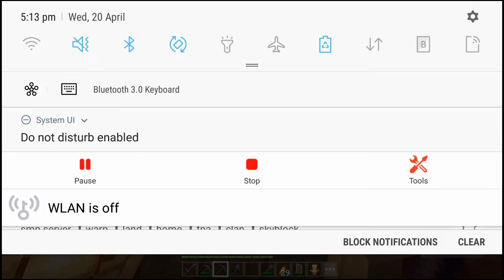paradise under water | Ralphcraft ep 11 Minecraft